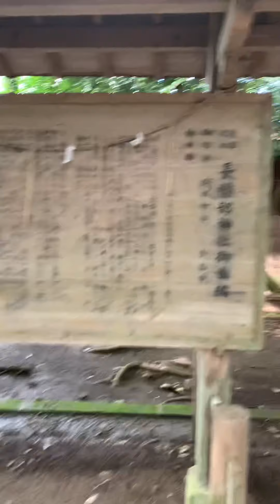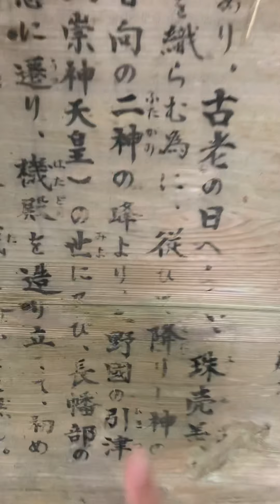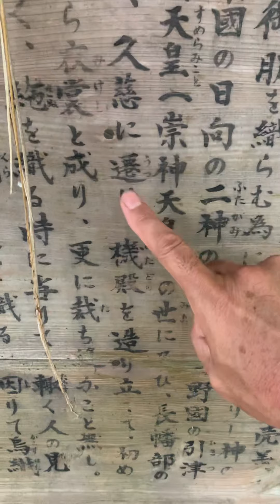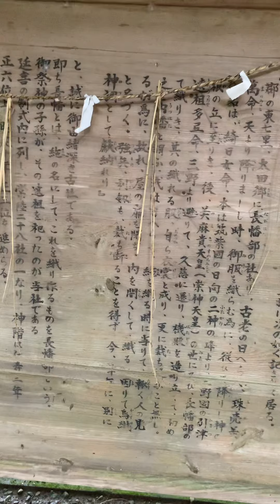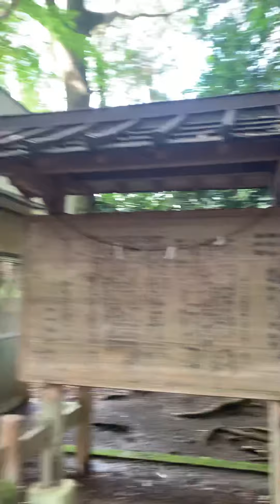41.長幡部神社 常陸太田市幡町 常陸国風土記に記載のある式内社 カムハタとは蟹である。 Japanese shrine&ancient history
こちらのブログもご覧ください。